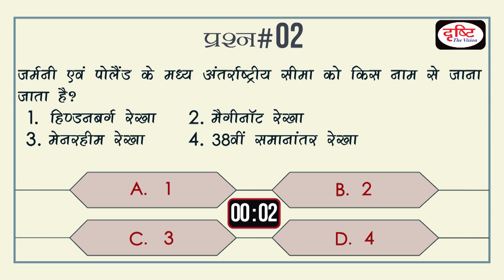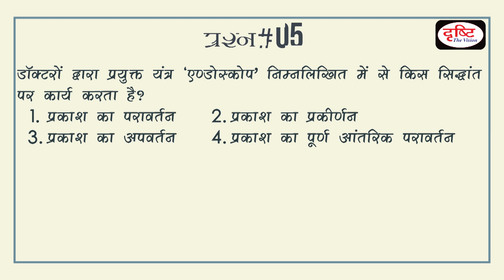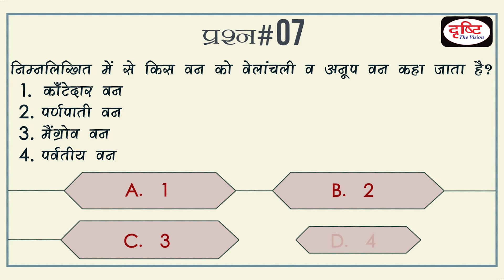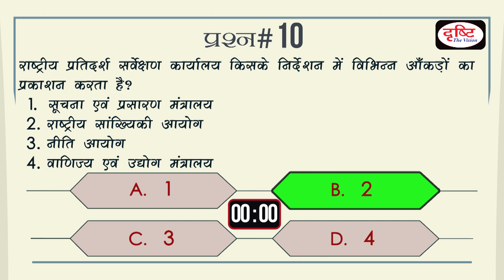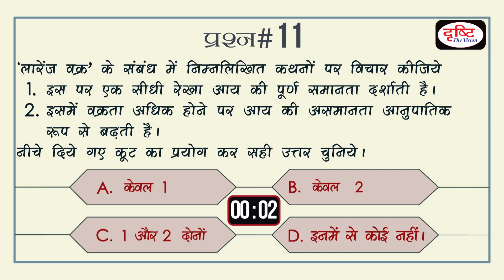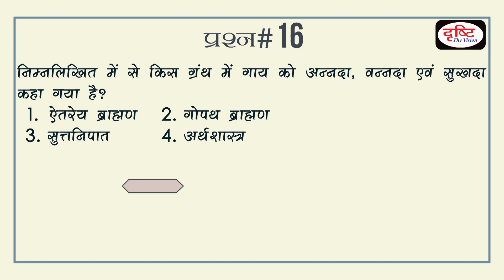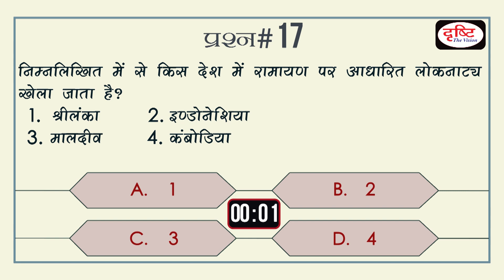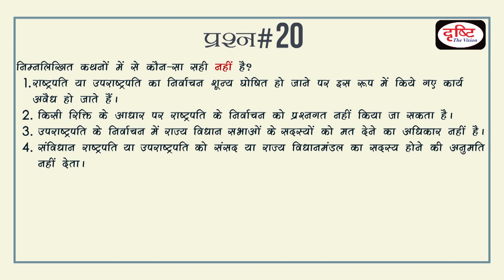UP PCS 2017 Prelims Quiz # 30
प्रिय विद्यार्थियों,
UP PCS  की प्रीलिम्स परीक्षा को देखते हुए दृष्टि आई.ए.एस के यूट्यूब चैनल ने UP PCS 2017 प्रीलिम्स क्विज़ नाम से एक नया प्रोग्राम शुरू किया है। इसमें 20 प्रश्नों का सेट अपलोड किया गया है, जिनके साथ व्याख्या सहित उत्तर भी उपलब्ध कराए गए हैं। हम आपके लिए इस प्रोग्राम के 40 एपिसोड यानी 800 प्रश्न लेकर हाज़िर होंगे ताकि प्रीलिम्स परीक्षा (UPPCS-2017) के लिए आपकी तैयारी और बेहतर हो सके।